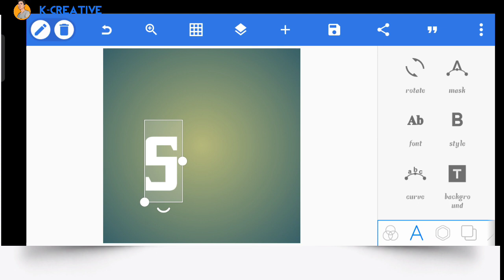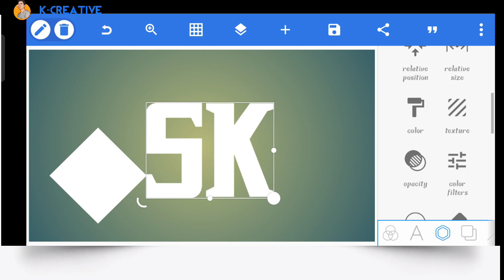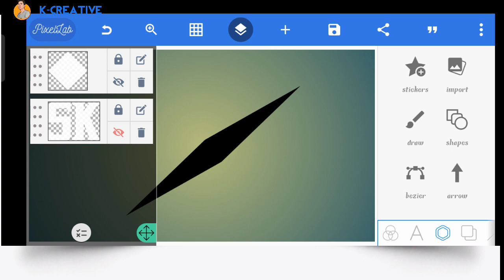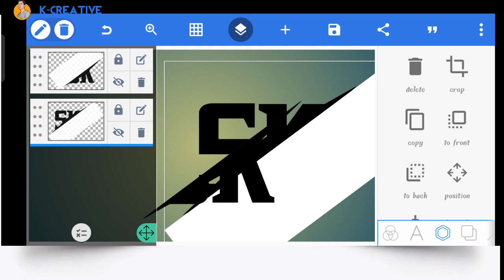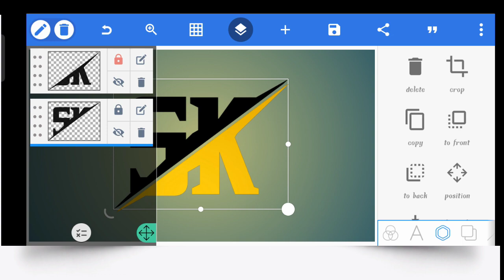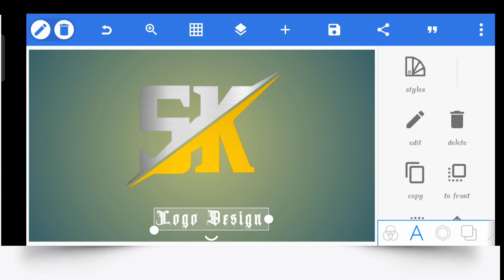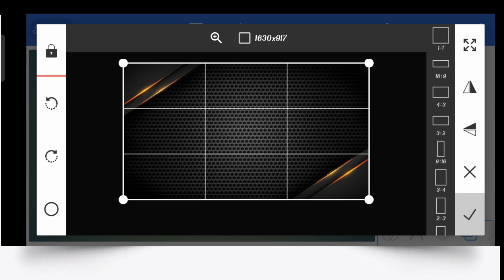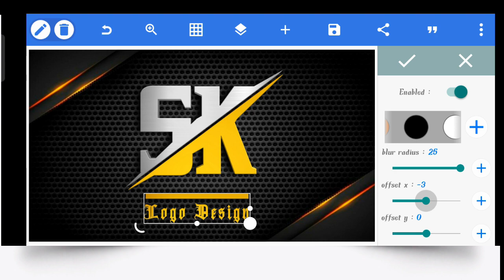ဖုန်းနဲ့လိုဂိုဆွဲနည်း How to make Logo Design with Pixellab/ SK LoGo /Android